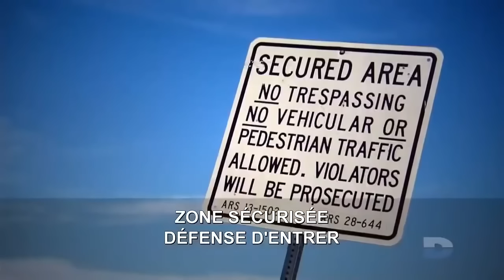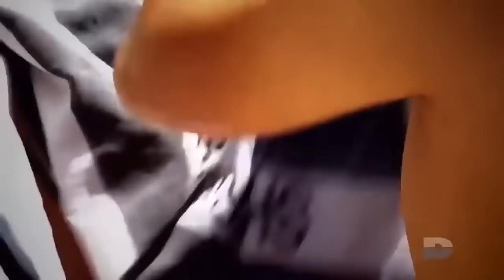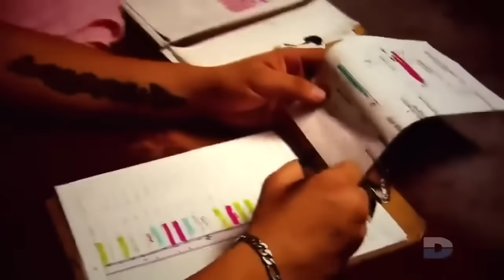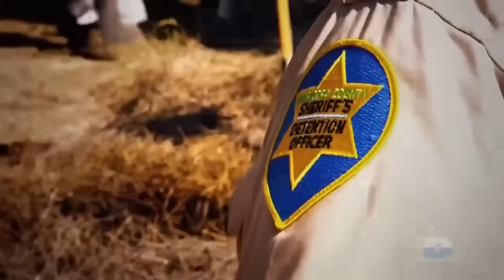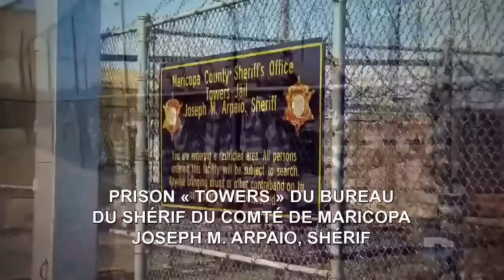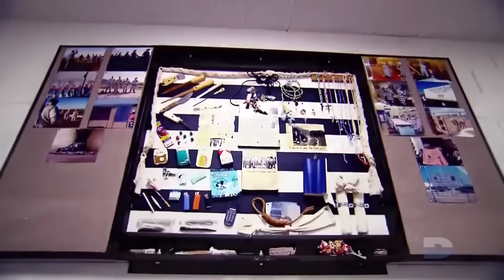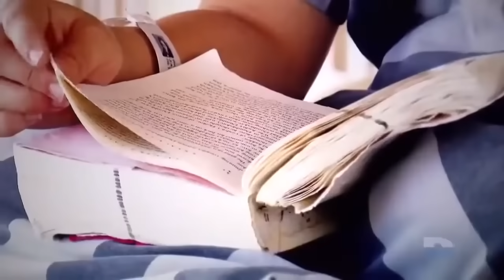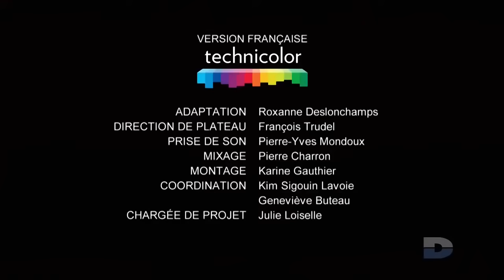Les Pires Prisons Du Monde (Arizona°)